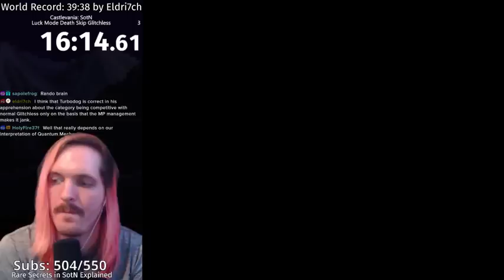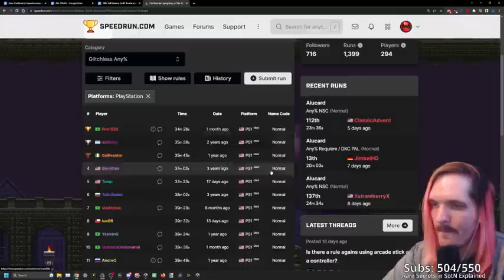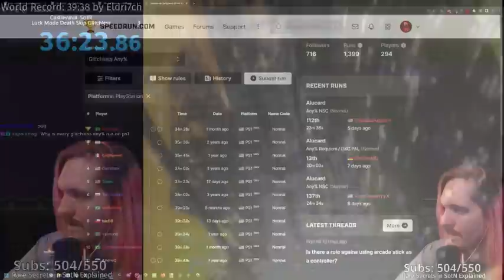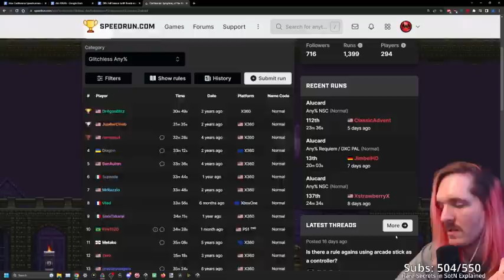New Castlevania Speedrun Means New World Record To Steal!